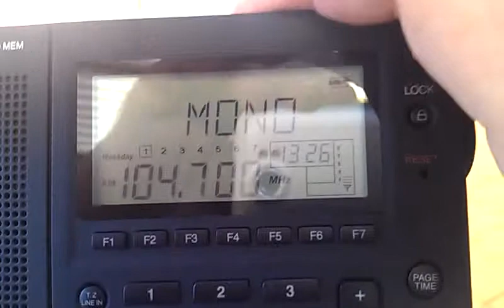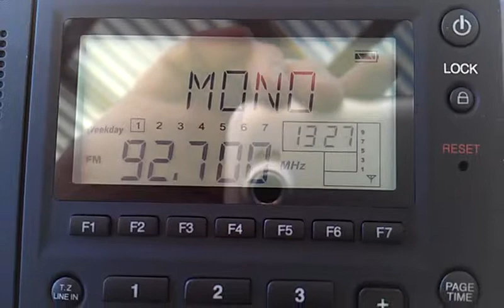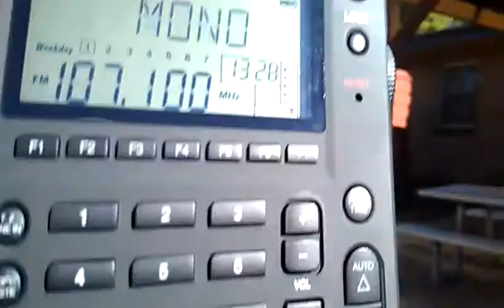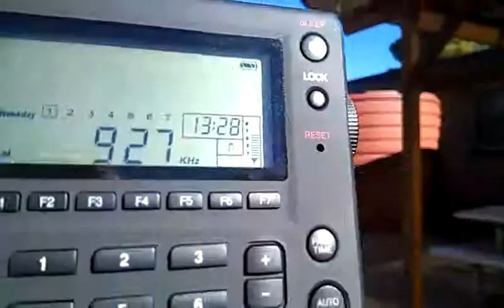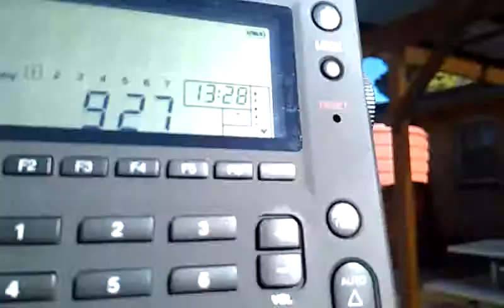Adelaide radio DX from Iron Knob using Grundig G3 radio (south Australia)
375kms from Adelaide in the town of Iron Knob and I received several FM radio stations from the town of iron knob using my grundig G3 globe traveller radio. All stations in this video broadcast from My Lofty which is approximately 5 hours drive away by road.
Stations received:
91.9 Nova fm
92.7 fresh fm
102.3 mix fm
104.7 triple m
107.1 safm